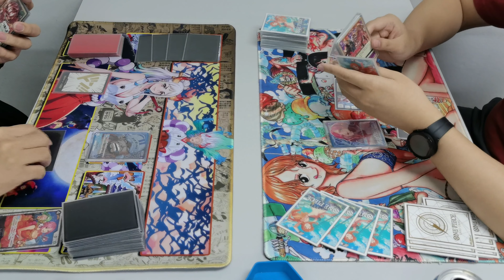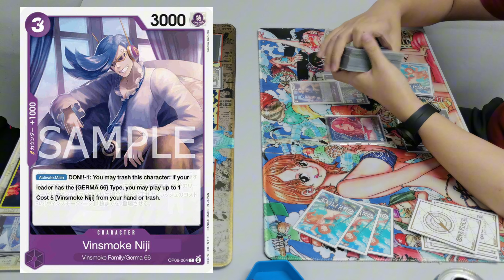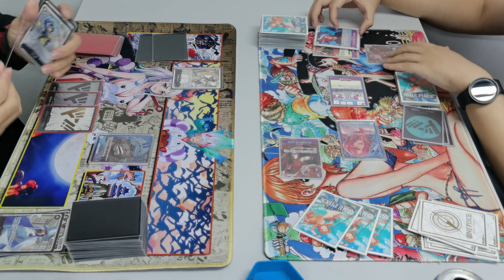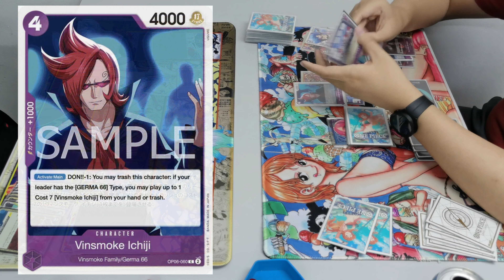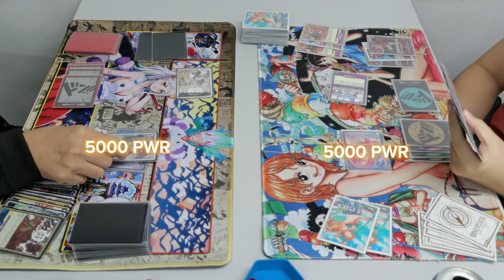One Piece Card Game Tournament Match Booster OP06 (Part 17) - Sakazuki vs Vinsmoke Reiju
One Piece Card Game Tournament Match! Booster OP06 -Part 17-

One Piece Standard Battle! Cardinals Hobby Store / 12 December 2023

Round 1 Feature Match:
Left:
Ryan Kai - Sakazuki OP06^ (Blue/Black)

VS

Right:
Hsien Yang - Vinsmoke Reiju OP06^ (Blue/Purple)